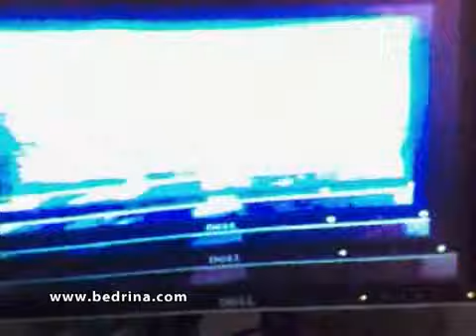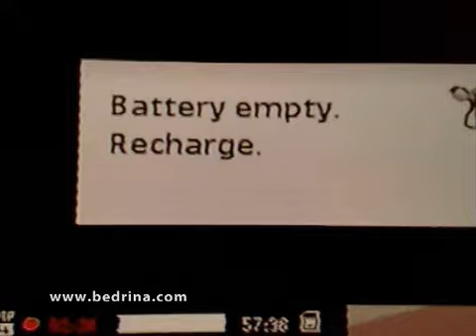Retroalimentacion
Secuencia de imágenes retroalimentadas generadas con un teléfono móvil.

Adéntrate en el universo de la retroalimentación de video, donde la realidad se transforma en un caleidoscopio de colores y formas. En este video, exploramos cómo un simple efecto puede desencadenar una cascada de creatividad visual. Descubre los secretos detrás de esta técnica única que convierte imágenes cotidianas en obras de arte digital en movimiento.

Aprenderás cómo la interacción entre cámara y pantalla crea patrones hipnóticos y sorprendentes transformaciones visuales. Ideal para entusiastas del arte digital, estudiantes de producción audiovisual o cualquier persona curiosa por las posibilidades ilimitadas de la edición creativa.

¿Te has preguntado alguna vez cómo se crean esos efectos alucinantes en los videos musicales o en el arte digital contemporáneo? Este video te ofrece una ventana a ese mundo, mostrándote paso a paso cómo puedes experimentar con la retroalimentación de video en tu propio espacio.

Sumérgete en esta experiencia visual única, explora nuevas formas de expresión artística y despierta tu creatividad.

"En cada imagen capturada reside un universo de posibilidades creativas, esperando ser descubierto por aquellos que se atreven a mirar más allá de lo evidente".
Javier A. Bedrina